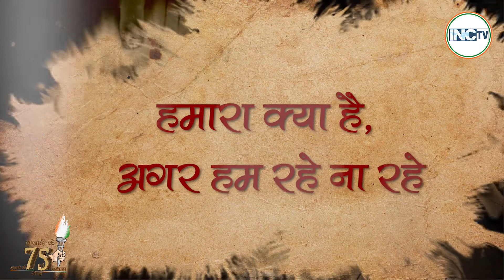राष्ट्र के लिए अपने प्राण न्यौछावर करने वाले अशफ़ाक़ुल्लाह ख़ाँ को शत शत नमन...